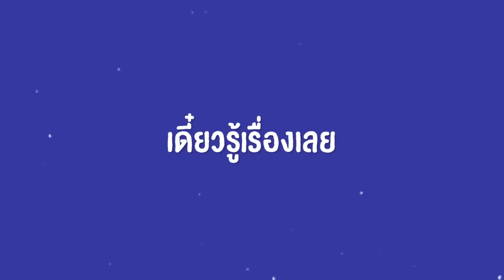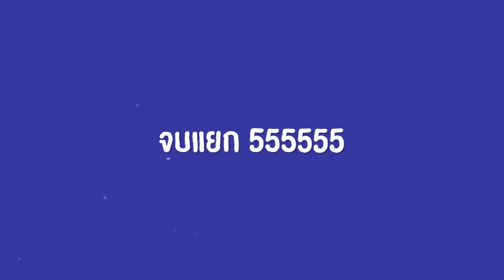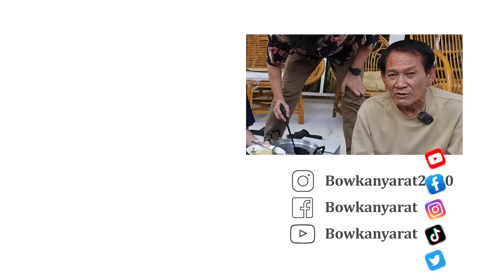หมูกระทะ 4 ภาค ยั่วๆจุกๆ สายหมูกระทะต้องลอง! l Bowkanyarat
สายหมูกระทะห้ามพลาดเมนูนี้ โบว์ลองหมักหมูเป็น 4 รสชาติ นัวสุดๆ โบว์บอกวิธีทำไว้ด้วย ทำตามได้เลยน้าา หมูกระทะป๊ะปุ๊

 𝐅𝐎𝐑 𝗪𝐎𝐑𝐊⁣
🌷 𝐈𝐃 𝐋𝐢𝐧𝐞: 𝐁𝐨𝐰𝐤𝐚𝐧𝐲𝐚𝐫𝐚𝐭𝐩⁣⁣⁣⁣